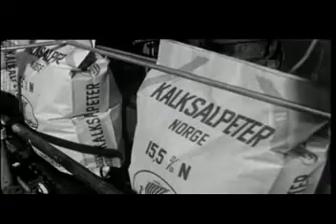Kristian Birkeland 1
Video klipp fra Kristian Birkeland sin forskning om Nordlys